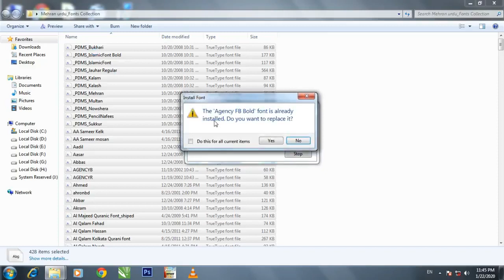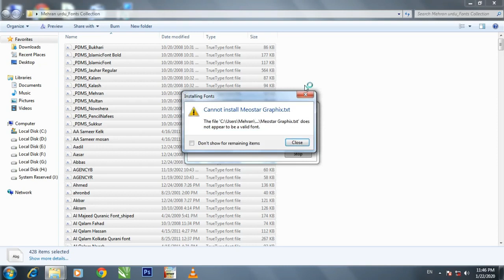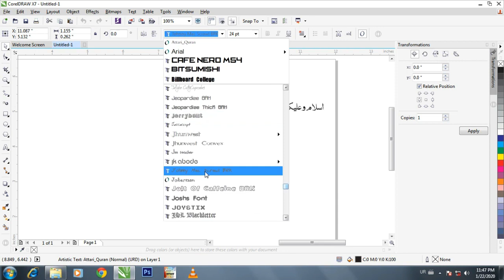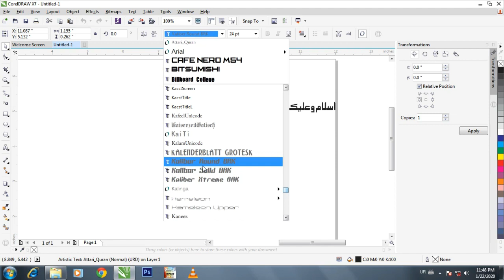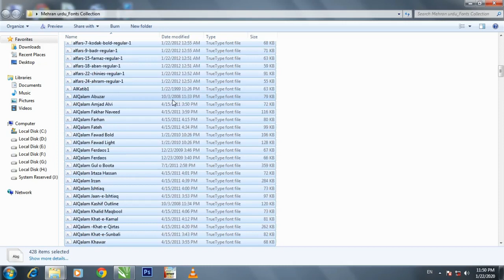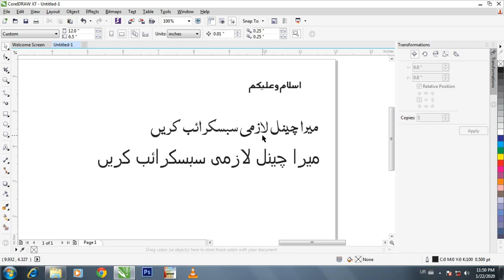Urdu Font pack new 2020 free download || Mehran Yaqoob Edits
Aslam.o.Alaikum Friends aj me apky liye urdu fonts new pack ly kar aya hu jisy ap asani sy download kar k istmal kar skty hai..